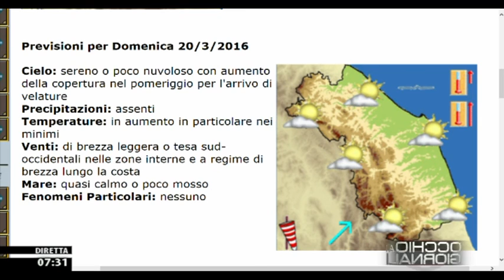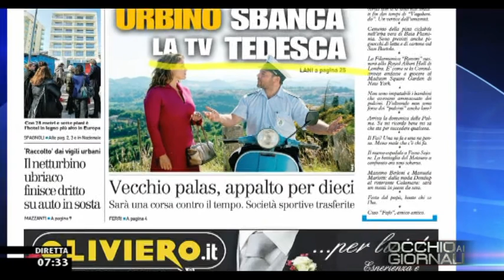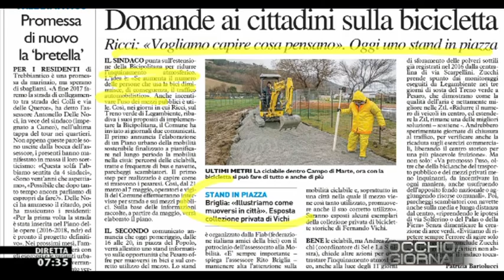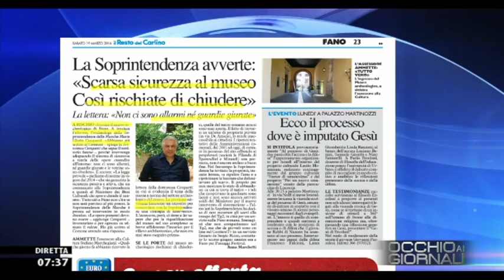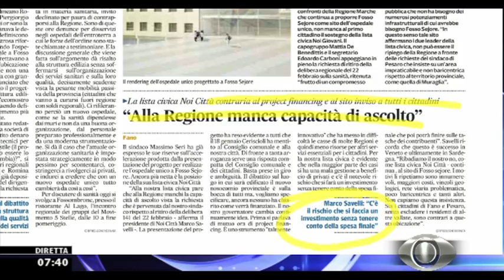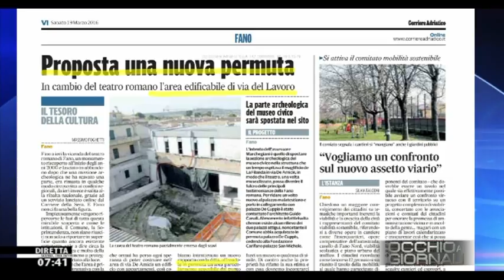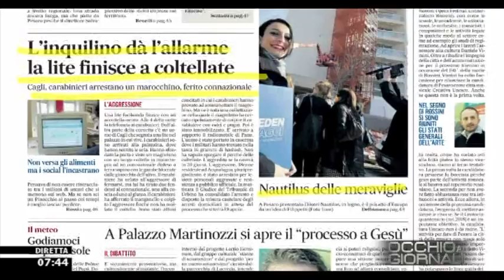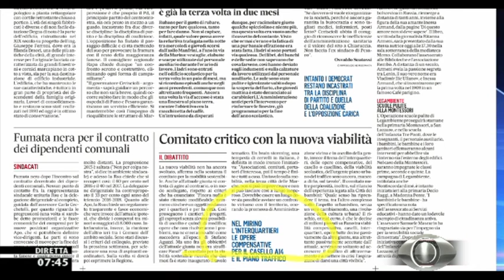Occhio ai GIORNALI 19/3/2016